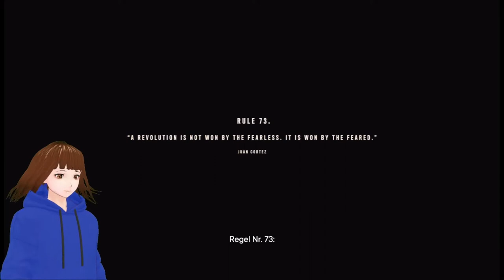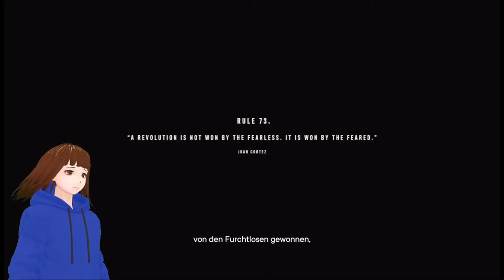Ich hab SPAß mit einem PANZER 😎 | Far Cry 6 | Deutsch 【GERVTuber】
Heute Haben wir mal spaß mit einem Panzer